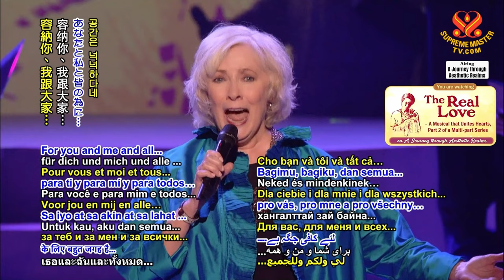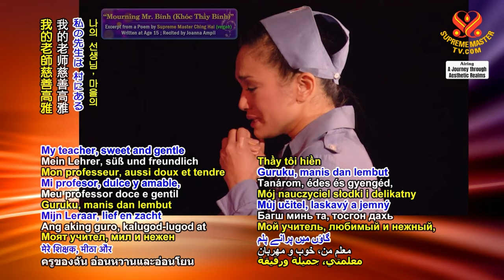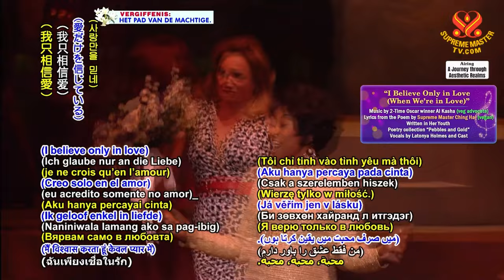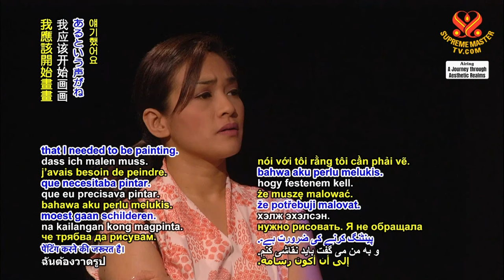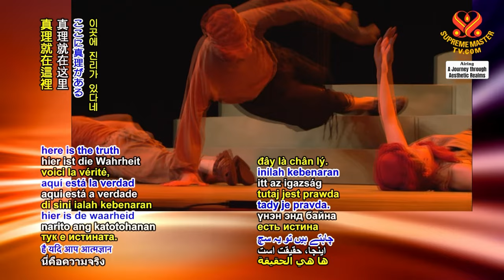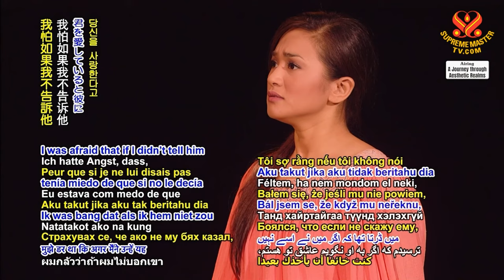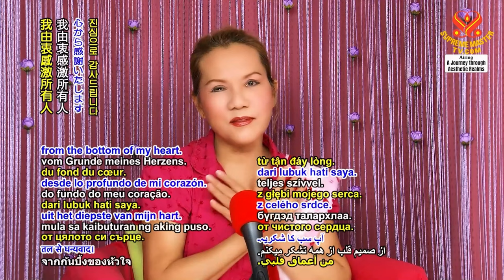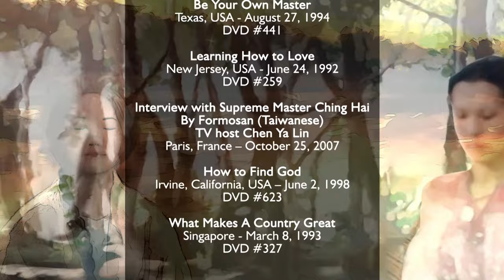The Real Love | A Musical that Unites Hearts (4K)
A Journey through Aesthetic Realms / The Musical

On August 27, 2011, over 3,000 dignitaries, celebrities and members of the general public gathered at the prestigious Pasadena Civic Center in Pasadena, California, USA, to attend the global premiere of a special musical, “The Real Love.” Providing a glimpse of Master’s real life story in Her youth, “The Real Love” will leave you deeply moved by the extraordinary sacrifices our Beloved Supreme Master Ching Hai has made in order to search for the Spiritual Truth to uplift humankind.

“And speaking of heart, ‘The Real Love’ musical was inspired by a true love story. In Munich in the 70’s, a young woman named Thanh, from Âu Lạc, which is Vietnam, and a handsome German doctor fell in love and are happily married. But soon Thanh must make a difficult decision – to either hold on to her own blissful life, or give it up for a higher calling, for a happiness that she could share with all of humankind. The musical actually tells only part of the story. The entire story of Supreme Master Ching Hai and Her journey in the Himalayas is a truly very interesting and long epic – more than could be told in one musical alone.”